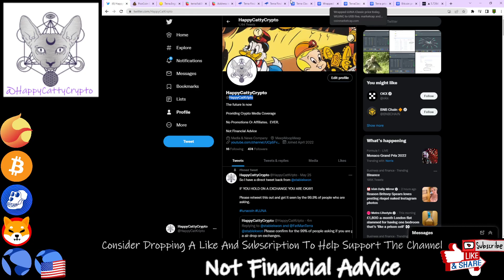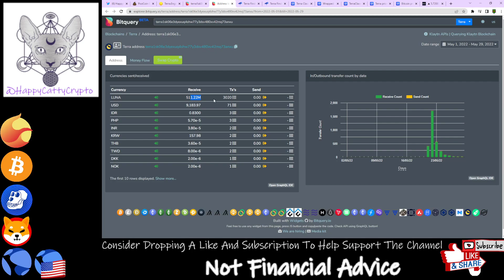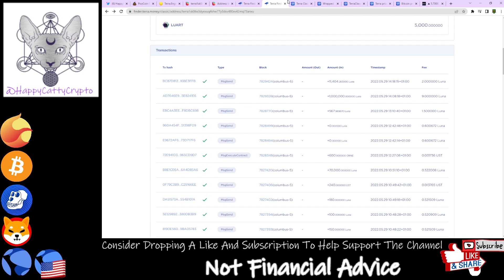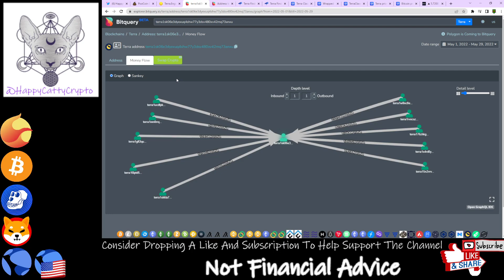LUNA CLASSIC Burn Evidence Mounting Up! Burns Not Showing On MONEY FLOW! 511M BURNED! BEWARE SCAMS!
Consider Dropping A Sub And Supporting The Channel Grow !